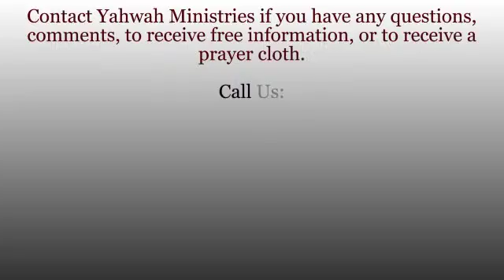Truth's Renewal - One Church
Watch the one hundred and fifteenth broadcast of "Truth's Renewal" that aired on November 6, 2015.

"Truth's Renewal" is a radio broadcast dedicated to bringing Scriptural truth of the first century assembly that has been hidden for nearly 2,000 years to you.